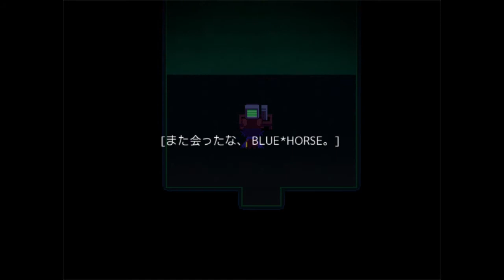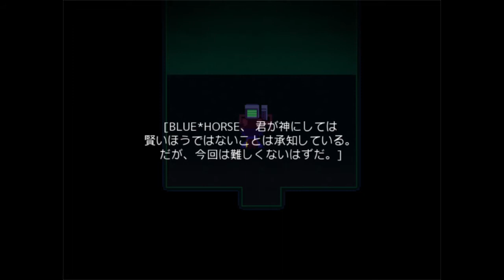【OneShot】実況プレイPART6：新章突入！そして呪われる・・・